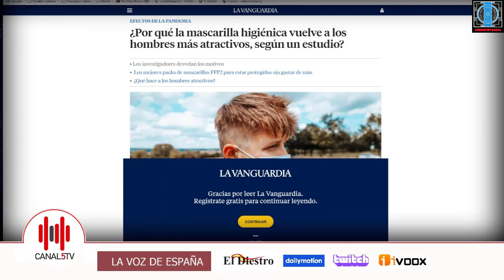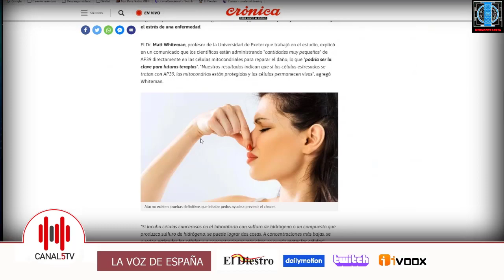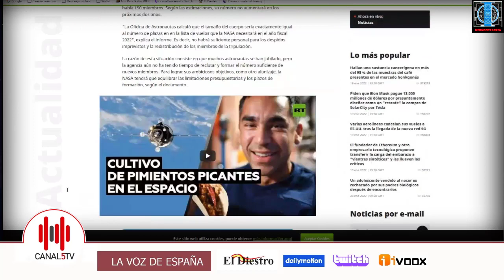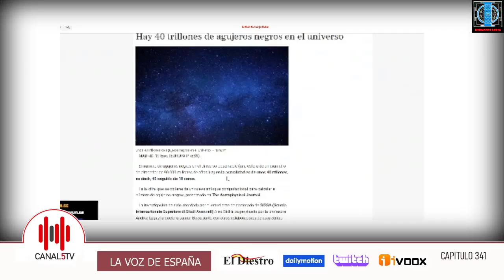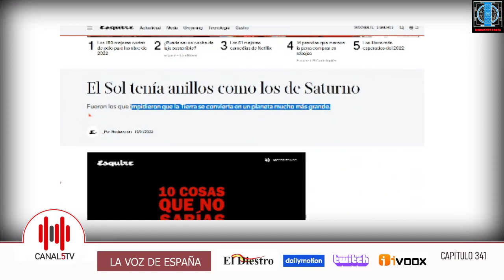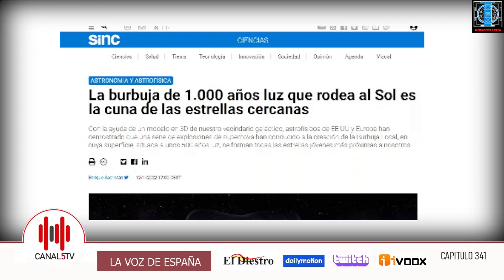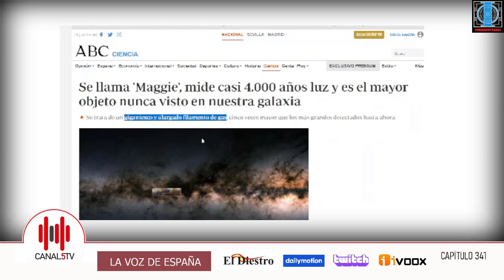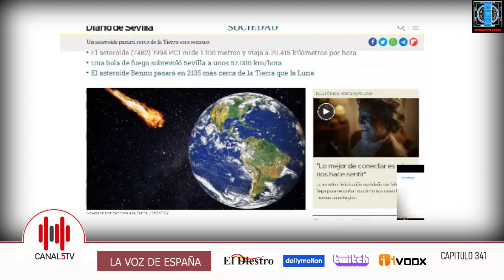FAKE NEWS DETECTED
Extracto de la columna semanal del dia 20.01.22, que realizamos cada jueves en canal 5 TV .